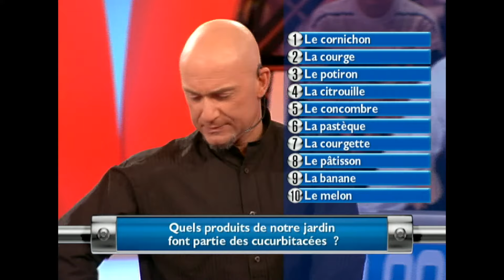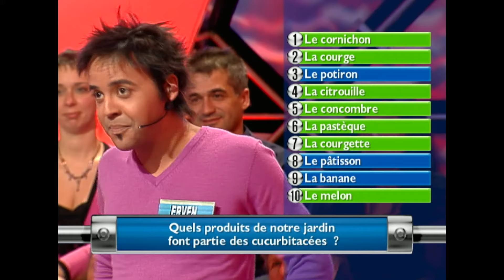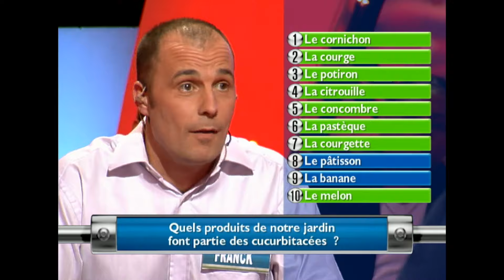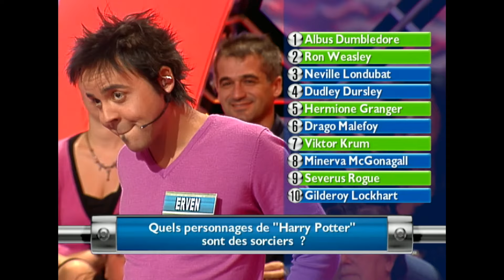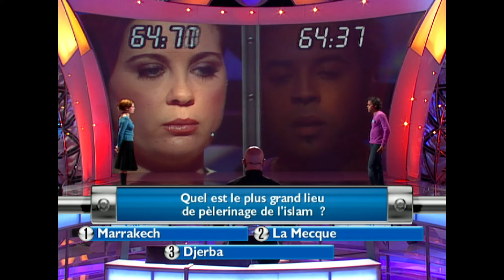CRÉSUS - Vincent LAGAF 🔥🤑 | Intégral | EM221 | Divertissement | Jeux TV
Cinq candidats prennent part à l'héritage avec un capital initial de 50 000 €. Ils doivent passer des manches qui correspondent chacun à un type de jeu différent. Les candidats répondent tour à tour à des questions de culture générale jusqu'à ce que l'un d'entre eux accumule deux erreurs et désigne l'un de ses deux adversaires pour un duel. Une question est alors posée au joueur mis en ballotage, auquel il doit répondre pour prendre le capital de son adversaire en héritage. Le finaliste doit répondre à un questionnaire à choix multiples pour remporter le montant total de l'héritage qui est de 200 000 €.